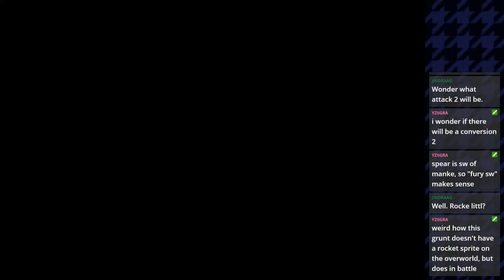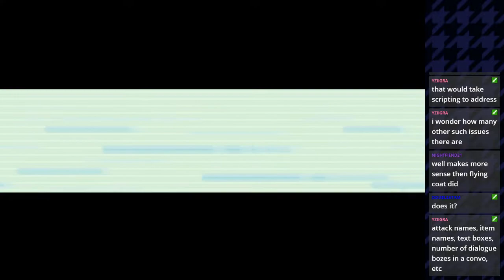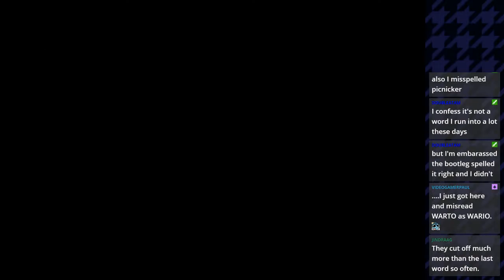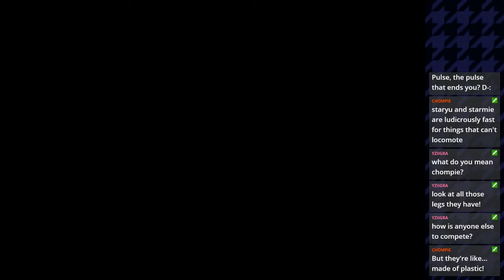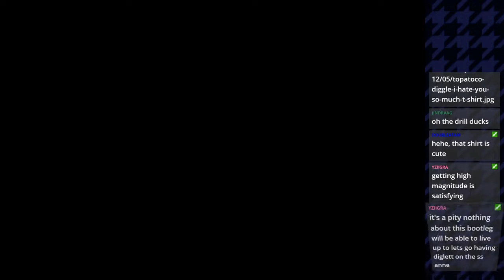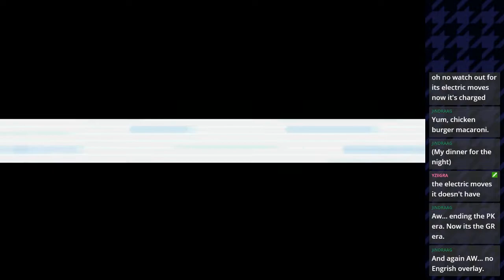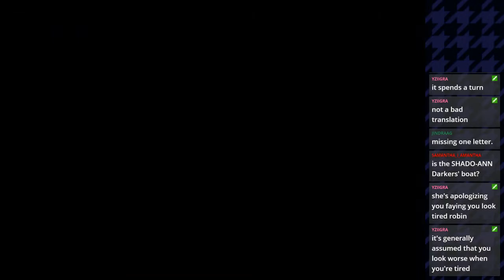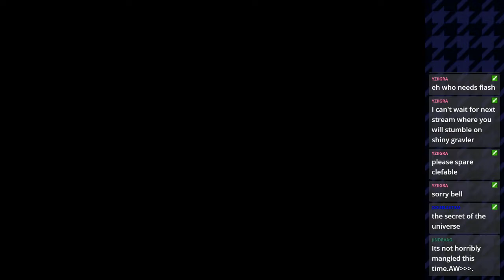Bootleg Translation Leaf Green Stream (1/13/2019): Party have came the end.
beedr